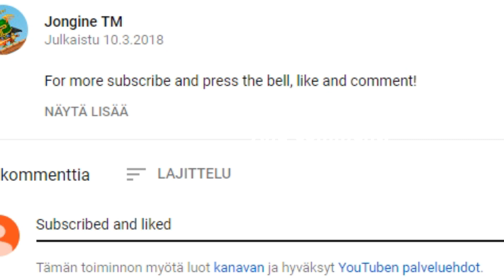Slayer sword GIVEAWAY ENTRY! (closed)